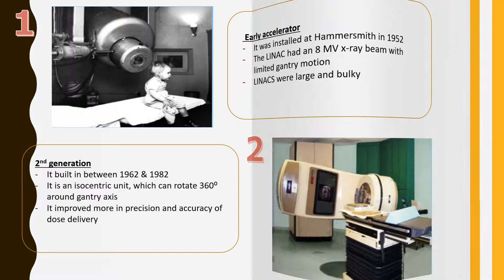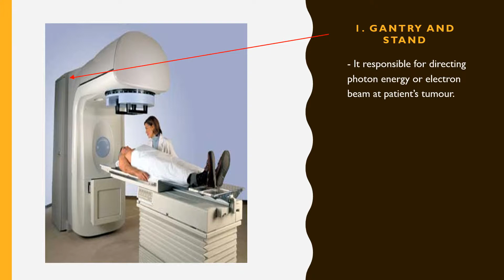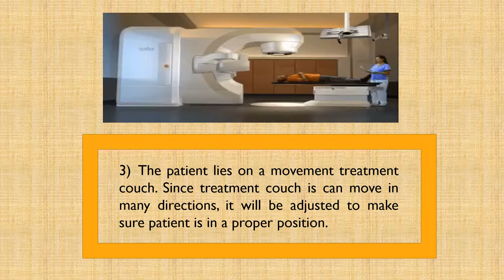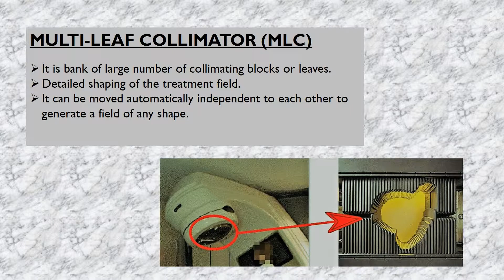LINAC by Branda & Humairah